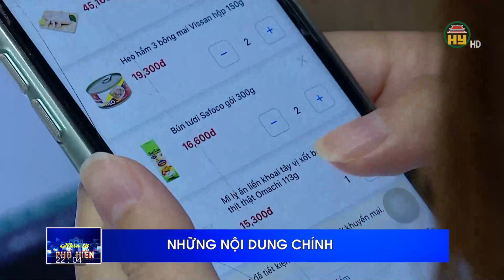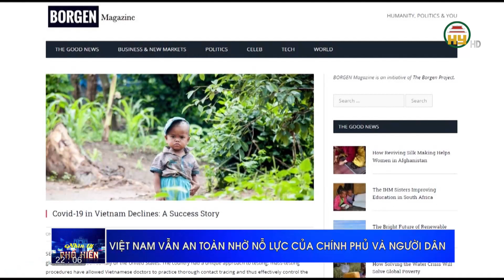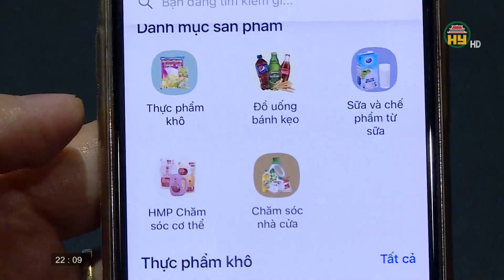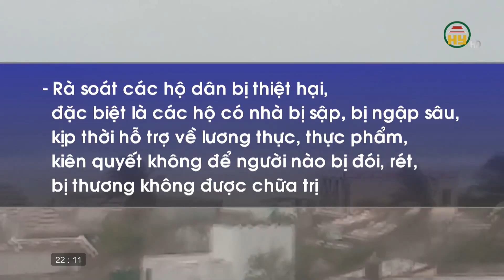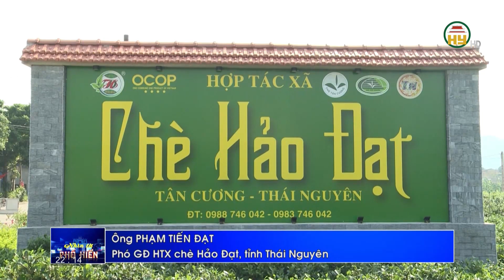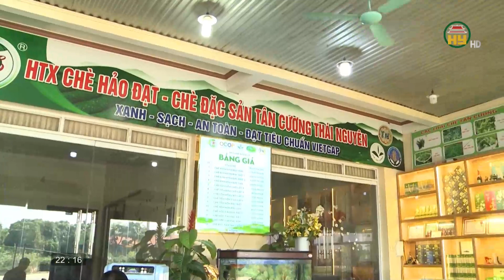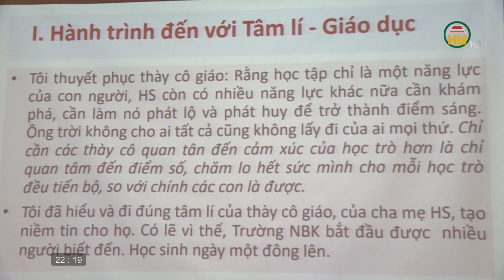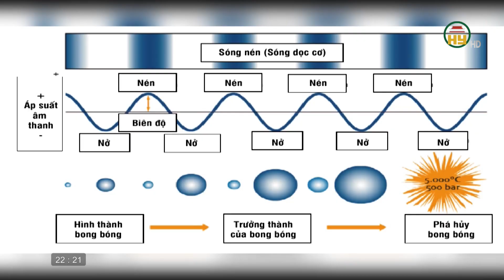Nhìn từ Phố Hiến thứ 7 ngày 31/10/2020